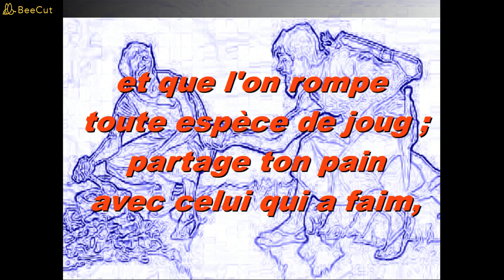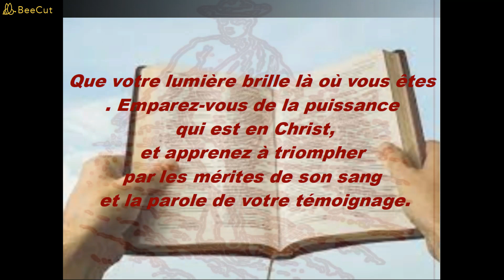MEDITATION DU JOUR - NOTRE TEMOIGNAGE DEVANT LES AUTRES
Notre témoignage devant les autres

Voici le jeûne auquel je prends plaisir: Détache les chaînes de la méchanceté, dénoue les liens de la servitude, renvoie libres les opprimés, et que l'on rompe toute espèce de joug; partage ton pain avec celui qui a faim, et fais entrer dans ta maison les malheureux sans asile. Ésaïe 58:6, 7.
Nous vivons dans les derniers jours de l'histoire de cette terre, et il est temps que nous comprenions ce que nous devons faire pour être sauvés. Le Seigneur travaillera intelligemment pour tous ceux qui travailleront intelligemment pour lui. Mes frères et sœurs, il y a davantage à faire pour vous que de vous asseoir dans vos églises sabbat après sabbat pour écouter la prédication de la Parole. Vous avez un travail à accomplir pour [vos] amis et voisins. Dieu demande ... que vous rendiez visite à ces familles et que vous cherchiez à susciter un intérêt pour la vérité destinée à notre époque. Vous ne collaborez pas avec Dieu si vous négligez d'aider les autres à se saisir des réalités éternelles.
Nos pasteurs ne doivent pas être encouragés à rester dans les églises pour répéter aux croyants les mêmes vérités semaine après semaine. Nous possédons une précieuse vérité de salut. La Parole de Dieu doit être semée dans bien des cœurs; le pain de vie doit être distribué à bien des âmes affamées. ... C'est une œuvre bénie que de présenter le Christ au monde.
Lorsque l'œuvre du jugement sera terminée et que les décisions auront été prises pour l'éternité, on constatera que ce sont ceux qui se sont donnés de tout cœur au service de Dieu qui seront trouvés droits aux yeux du ciel. Certains n'auront peut-être pas pu quitter leur famille pour se rendre dans les missions, mais ils ont été missionnaires dans leur quartier. Leur cœur a été tellement rempli de l'amour de Dieu que leur plus grand désir a été de lui gagner des âmes. Ce fut pour eux un gain plus précieux que l'argent, l'or ou les biens de ce monde. Et tandis qu'il travaillaient dans la simplicité pour répandre la Parole de vérité, l'Esprit de Dieu a envoyé la Parole dans les foyers pour toucher le cœur des hommes.
Mes frères et sœurs, étudions la simplicité de la Parole de Dieu. Voyons ce que nous pouvons faire pour l'avancement de la cause du Christ sur la terre. Le Christ était sur cette terre en homme de douleur et habitué à la souffrance. Beaucoup se dressèrent contre son œuvre. Il y en aura qui s'opposeront à vous. Mais votre travail consiste à prêcher Jésus-Christ, et Jésus-Christ crucifié; lorsque vous vous y consacrerez, le salut de Dieu sera révélé dans la conversion des âmes. ...
Que votre lumière brille là où vous êtes. Emparez-vous de la puissance qui est en Christ, et apprenez à triompher par les mérites de son sang et la parole de votre témoignage. — Manuscrit 93, 1909 (7 septembre 1909), “Allocution à l'église de Salt Lake City”.

Livre : Levez les yeux en haut, 7 septembre
EGW